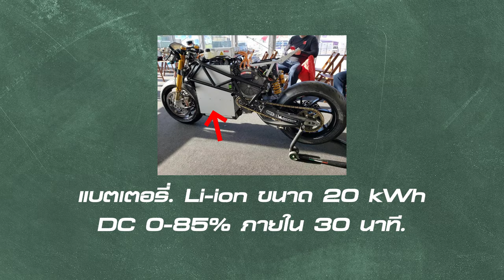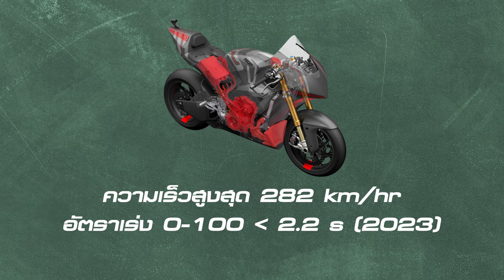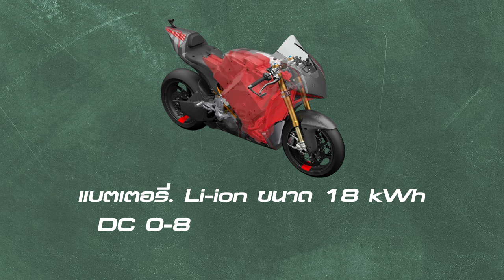มาทำความรู้จักการแข่งขัน Moto E ที่เปรียบเสมือนโมโตจีพีฉบับไฟฟ้า!ที่อาจจะพัฒนามาสู่รถไฟฟ้า2ล้อต่อไป!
รู้จักกับ MotoE การแข่งขันโมโตจีพีฉบับไฟฟ้า!

รายการเนื้อหา :
00:00 - เกริ่นนำ
00:19 - รู้จักกับ MotoE
00:43 - รู้จัก "รถ"
04:03 - รู้จัก "กติกา"
05:27 - รู้จัก "สนาม"
06:17 - รู้จัก "นักแข่ง"